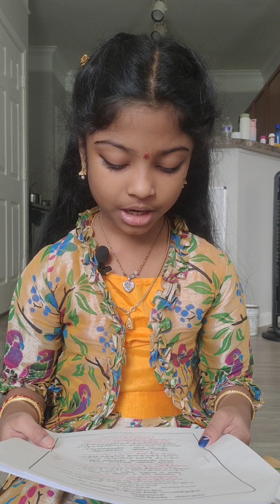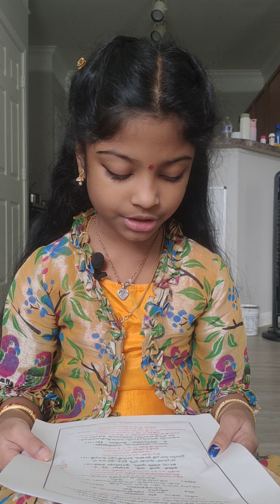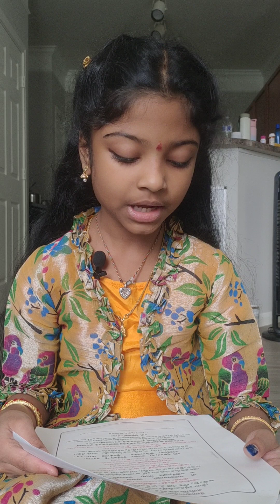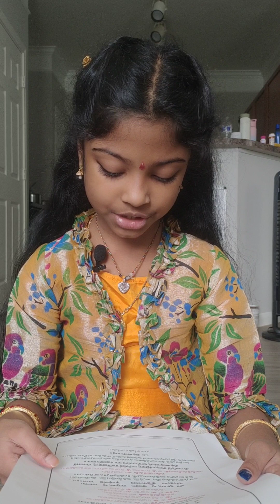📖 భగవద్గీత 15 అధ్యాయం శ్లోకాలు../bhagavthgeetha/Devotional/viral